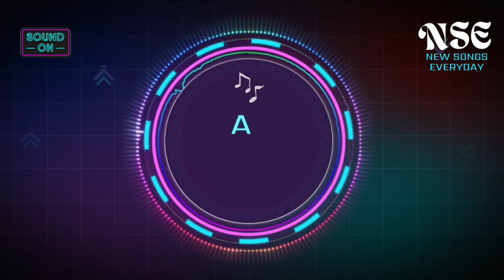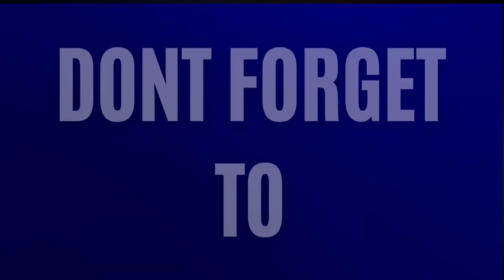Gham Ki Raat 1.0 | EDM | Ai @NSE365 New Songs Every Day | Ai song | Hindi song